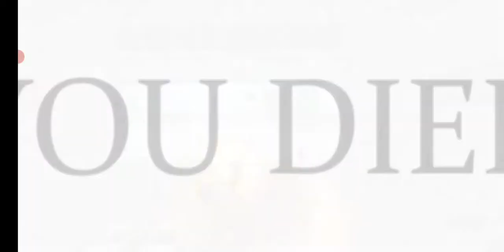Miami Crime Vice Town। Gaming।Mobile Version।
আসসালামু আলাইকুম।

আমি আমার channel এ বিভিন্ন game এর gaming
video upload করি।

বিভিন্ন gaming এর video পেতে থাকবেন আমাদের channel এ - ইনশা আল্লাহ।

আমার এই ভিডিও তে আমি একটি Mobile Game খেলেছি।এর নামঃGo To Town 5.চাইলে খেলতে পারেন।প্রথম ভিডিও হিসেবে বেশি সময় খেলি নি।

সম্পুর্ণ ভিডিওটি দেখার অনুরোধ রইল।

আমদেরকে সফল হতে এবং বিভিন্ন gaming এর ভিডিও পেতে আমাদের ভিডিওটি like করতে পারেন,আপনাদের মূল্যবান বক্তব্য এবং মতামত comment section এ লিখতে পারেন এবং পরবর্তী ভিডিওগুলো পেতে channel টি subscribe করে notification bell icon এর all option টি on করে দিতে পারেন।

আশা করি আমাদের সাথেই থাকবেন।